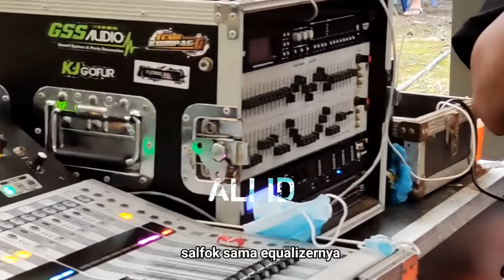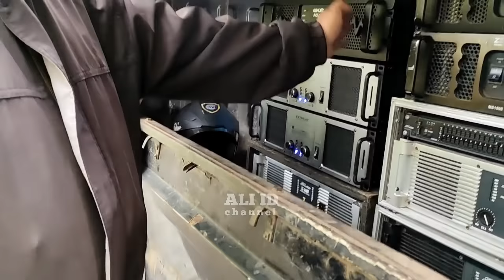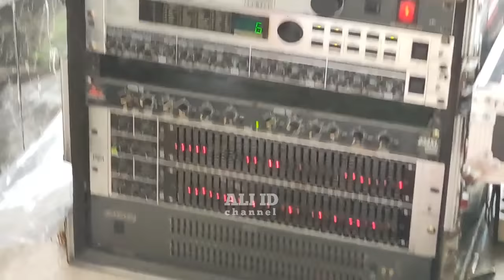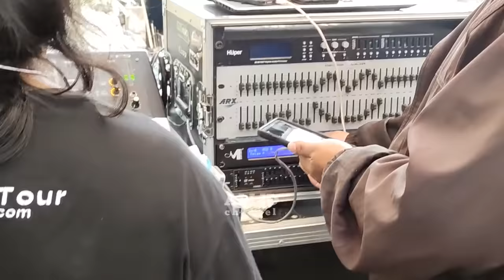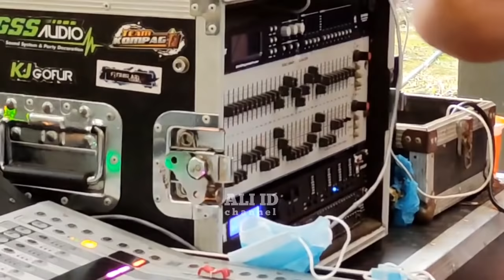Cara Pak Shoder Setting Sound Juara 1 Glerrity PSSJatim Untuk Pengajian Horeg 14 subwoofer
sang juara 1 Glerrity  Pssjatim exhibition 2 kemarin yakni GSS AUDIO melakukan cek sound pangajian horeg di dekat markas di desa Temboro,Cemorokandang,Kota Malang.

Simak bagaimana sang operator yakni Pak Shoder menyeting sound GSS hingga suaranya terdengar enak sekali pakai alat ciptaan tuhan,,
ada juga bocoran power yang dipakai lomba balap kemarin.

GSS AUDIO kali ini pasang 14 subwoofer box cla  double dan singgle dengan speaker full spl audio, mixer yamaha tf5 ,dlms hupper dan marani ,equalizer arx, genset 50 kva
lighting 4 beam dan 6 parled dari atm lighting

kemudian untuk monitor panggung pakai box Miniscoop dan speaker aktif milik Lensa Audio .